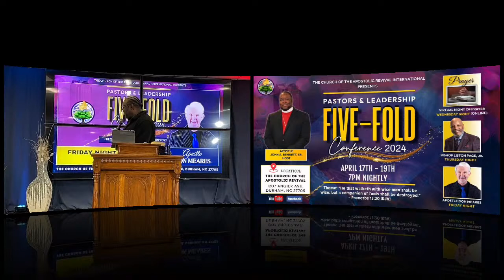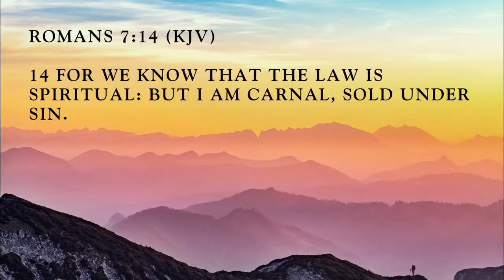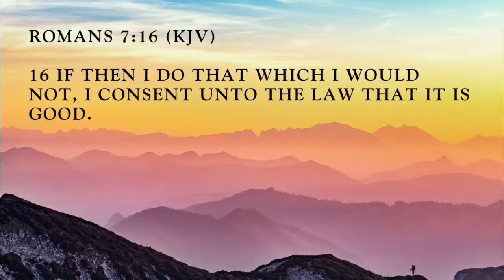10:15am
04/14/2024
10:15am Sunday Morning Service
Apostle John A. Bennett

The Church of the Apostolic Revival Virtual Worship Services...

Greetings from
Apostle John A Bennett, Sr. and Lady Alice Bennett.
The Church of The Apostolic Revival Int'l

Facebook: The Church of the Apostolic Revival International

If you’d like to pray text prayforme:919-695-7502

Thank you for joining us and May the Lord God Bless you Real Good!